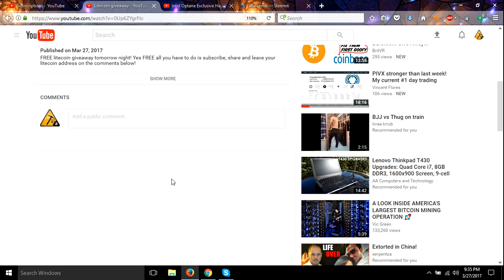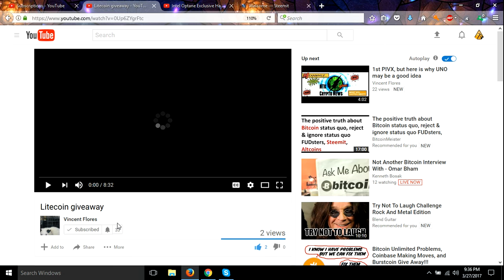Go check out Vincent Flores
Here is the standing list of codes I will use next:

**KryptoKarma sgq817
**Peter Baj7HN
**rio
**Treedylol Yc7i8k
*RandoGaming DTAUn3
*Craig Grant YVhXDJ
*rey22able rDXWYZ
*Thomas Gutierrez nibXoB
pjparson bDu9ip
Bitcoiner qw08h1
ryanblue7s xWkjuv
London Stax kOU3Jm
Naked Matrix pDkYqx
CryptoKing QrLgR4
Walter 6MX2Ot
dafamousdj fw9JTq
Dennis r0zhfs
SlipStream BogJtx
perfect70 5bSkiA

BTC 1Cj75PhDT28He4M2xjHpCv1ENGiEGBYsPX
ZEC t1atLMJEMMQA5TJuGvaxvjzzScx4thLswDv
ETC 0x306Db3555Ae9BCAc9A55EE667AcD53B5a3787Cb2
ETH 0x71566509D58be5865B80B9EF338e8EF48A7331aE

bitcoin
bitcoin wallet
bitcoin mining
crypto
cryptocurrency
cypto wallet
cryptocurrency wallet
crypto currency mining
ethereum
ethereum mining
doge
coin
coins
blockchain
blockchain mining
bitcoin price
litecoin
monero
auger
maidsafe
maidsafecoin
steem steemit
factom
lisk
Zcash
coinbase
cloud mining
cloud mining profit
scrypt cloud mining
Antminer s9
Bitcoin lottery
nicehash
Earn Bitcoin
bitcoin mining
mining rig
mining farm
earn money online
Roi
Payouts
tutorial